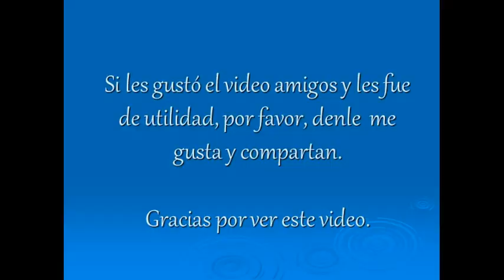Enamorado de ti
Instruccional en Re acordeón de Sol